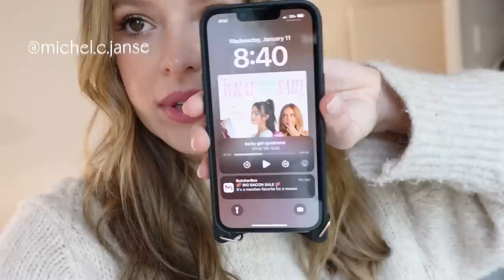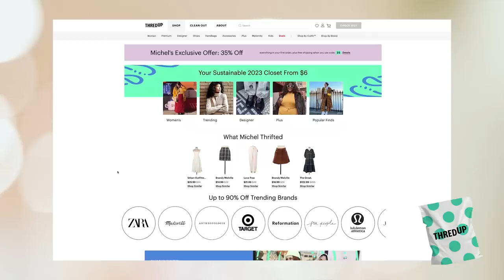VLOG: everything I care about has changed. (+ thrift haul, birthday prep and day in the life!)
LOVE YOU SO MUCH! copy: You can thrift my picks and use my
order. (Offer expires 3/1/23. Applies to US & Canada customers only.

OTHER LINKS IN THIS VIDEO:
Cream Sweater
^ SIMILAR Sweater
Black Boots
Bee Embroidery Kit

TIME STAMPS:
0:00 goood morning! I feel validated
1:45 easy little breakfast + DOLPHINS !!!
2:53 thrift haul (my fav activity haah)
8:52 gonna TRY this new hobby? (+ lil visit from jord)
10:17 bday gift shopping + a pistachio latte
12:32 everything I care about has changed
15:54 let's play: CAN IT BE WRAPPED? hahahaha
17:36 golden hour
18:18 bday dinner date night !!

~SHOP~